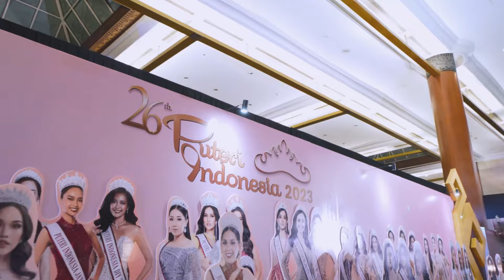Parents and supporters POV Malam Grand Final Puteri Indonesia 2023